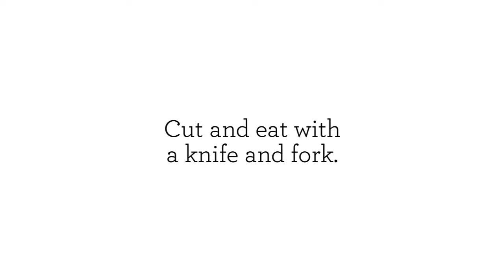Best Pizza in Moberly - Tips To Enjoy Eating Pizza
Best Pizza in Moberly

From country to country, pizza is served and eaten in different ways. There are questions about proper pizza etiquette and which method is more popular than another. It's up to you on how to eat pizza. At Domino's Pizza, we have the best pizza in Moberly and it's up to you on how you eat it. So grab one now! Our pizza is not only tasty, it's healthy too. One thing that we promise to our customers is that our tasty pizza would always get better and better.

Moberly Best Pizza
Best Pizza Moberly
Best Pizza Near Moberly